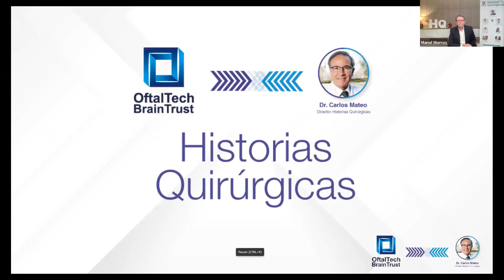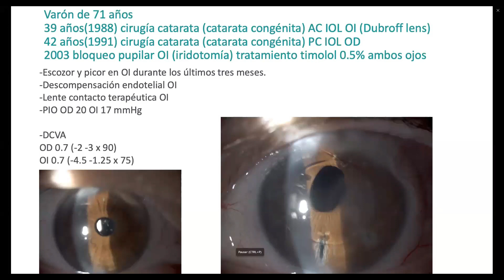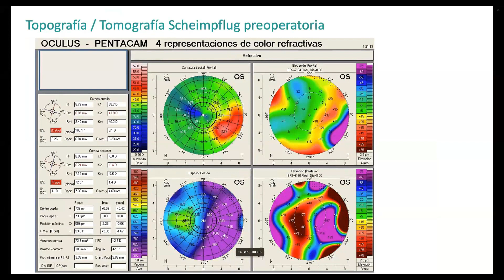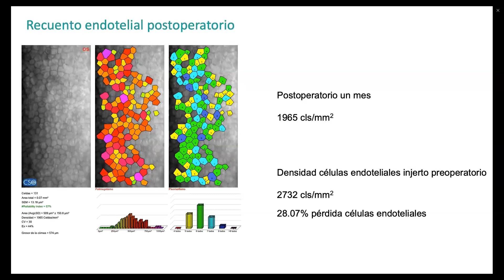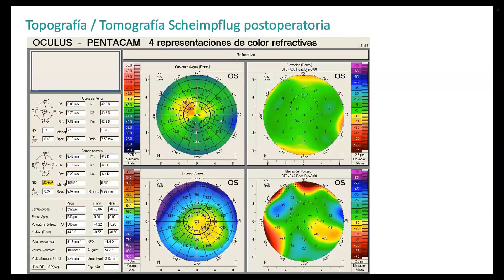Dra. Victoria de Rojas - Caso Clínico Historias Quirúrgicas - DMEK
Caso Clínico Historias Quirúrgicas - DMEK en un ojo con lente de cámara anterior tipo Dubroff

Se presenta el caso de una DMEK realizada en un ojo intervenido de catarata congénita con una lente de cámara anterior tipo Dubroff. Se valoró la realización de DMEK versus DSAEK y la necesidad de retirar la lente de cámara anterior o dejarla in situ. Finalmente se optó por realizar DMEK sin explantar la lente de cámara anterior